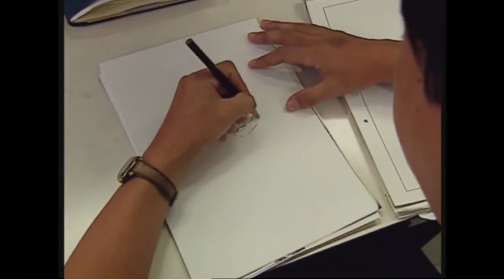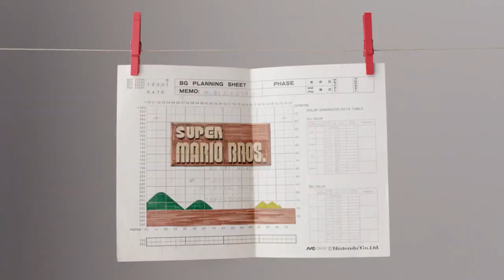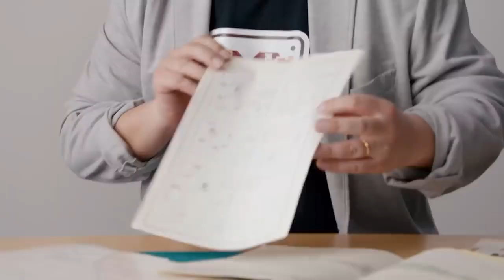Shigeru Miyamoto intervistato sul futuro di Nintendo, la creatività e sul successo di Super Mario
Shigeru Miyamoto, in occasione del suo 68simo compleanno, è stato intervistato dal The New Yorker. Nell'articolo vengono trattati temi molto interessanti che riguardano la sfera lavorativa del game designer di Nintendo, ma anche la sfera privata di Shigeru Miyamoto. Cosa ne pensate dell'intervista e del papà di Super Mario? Vi aspetto nei commenti!

io sono il Poro Shigeru, Micheleyamoto, ciao!